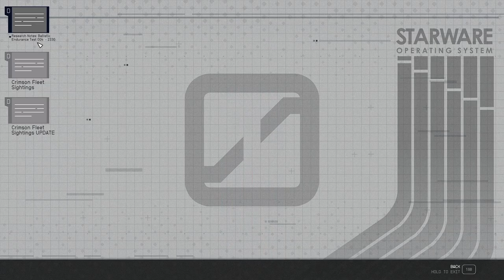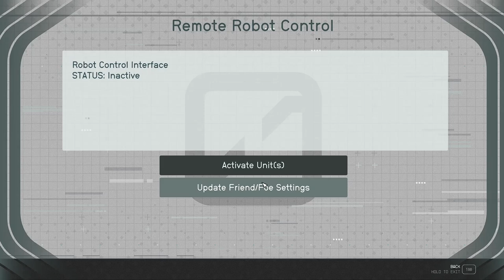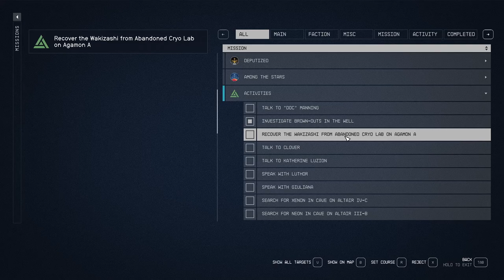Tourist Trap - Starfield 176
We finish up clearing out the biotics lab then head out, forgetting that we have contraband on board and ending up in the Neon jail. Not ideal but it does allow us to return to the Mining League and buy up some resources we missed on our last visit (thank you @stevedreyer339 ). While on our travels, Faradays Budget Tours hails and wants an interview and who are we to refuse?